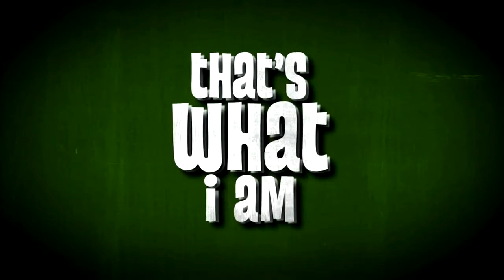That's What I Am - Bande-annonce VOST